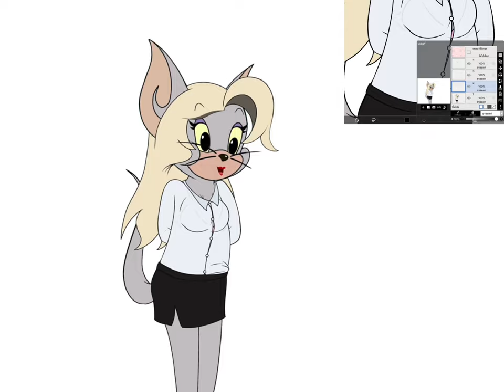Tom and Jerry chase Art | (ภู และ เคท P.35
น้าภูมิใจมากที่เคทประสบความสําเร็จกับการจบปริญญาตรี และพร้อมที่จะไปเป็นครู (?…)